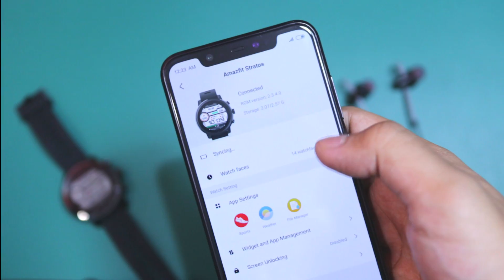Bagusan Mana Sama Amazfit Pace? - Amazfit Stratos Indonesia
Hi

Akhirnya Amazfit sudah Resmi di Indonesia
Udah ada Garansi Resmi selama 6 bulan untuk produk resmi
Jadi ga perlu pusing-pusing lagi karena service centernya sudah ada di indonesia

Stalk me

Kalo ada saran dan kripik, comment di bawah ya.